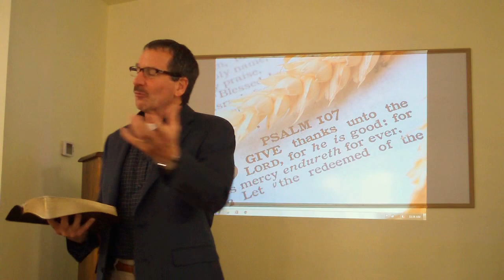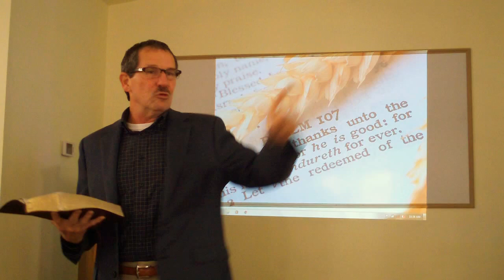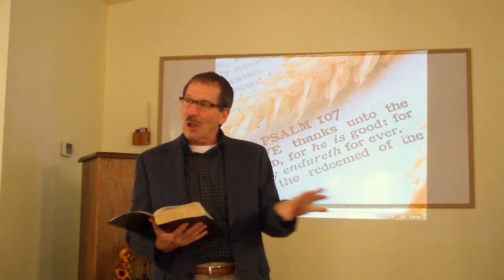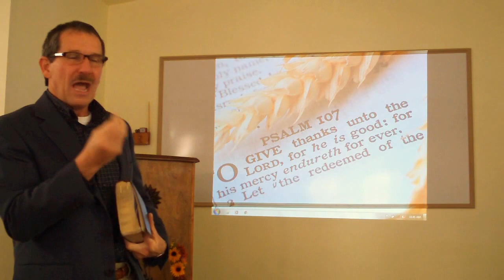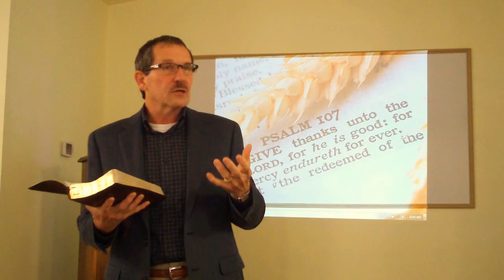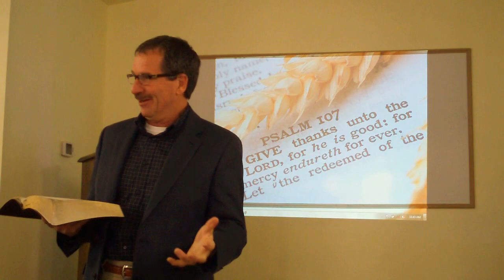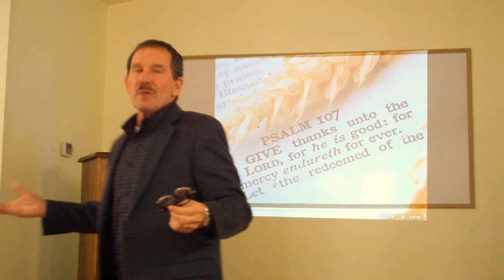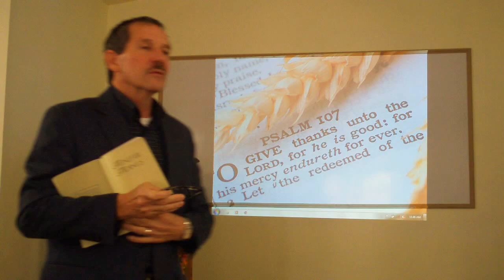The Transfiguration of Jesus | Bob Loudermilk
The Transfiguration
Mark 9:2-13

Now after six days Jesus took Peter, James, and John, and led them up on a high mountain apart by themselves; and He was transfigured before them. 3 His clothes became shining, exceedingly white, like snow, such as no launderer on earth can whiten them. 4 And Elijah appeared to them with Moses, and they were talking with Jesus. 5 Then Peter answered and said to Jesus, “Rabbi, it is good for us to be here; and let us make three tabernacles: one for You, one for Moses, and one for Elijah”— 6 because he did not know what to say, for they were greatly afraid.

7 And a cloud came and overshadowed them; and a voice came out of the cloud, saying, “This is My beloved Son. Hear Him!” 8 Suddenly, when they had looked around, they saw no one anymore, but only Jesus with themselves.

9 Now as they came down from the mountain, He commanded them that they should tell no one the things they had seen, till the Son of Man had risen from the dead. 10 So they kept this word to themselves, questioning what the rising from the dead meant.

11 And they asked Him, saying, “Why do the scribes say that Elijah must come first?”

12 Then He answered and told them, “Indeed, Elijah is coming first and restores all things. And how is it written concerning the Son of Man, that He must suffer many things and be treated with contempt? 13 But I say to you that Elijah has also come, and they did to him whatever they wished, as it is written of him.”